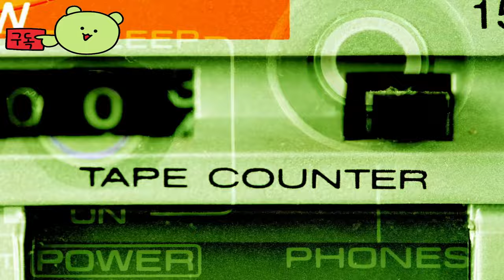콜 오브 듀티: 블랙 옵스 6 ( Call of Duty: Black Ops 6 ) October 25, 2024 공식 멀티플레이어 공개 예고편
콜오브듀티:블랙옵스6
CallofDuty:BlackOps6

🎀Supported Languages

영어 ✔ ✔ ✔
프랑스 국민 ✔ ✔ ✔
이탈리아 사람 ✔ ✔ ✔
독일 사람 ✔ ✔ ✔
스페인어 - 스페인 ✔ ✔ ✔
한국인 ✔  ✔
광택 ✔  ✔
러시아인 ✔  ✔
중국어 번체 ✔  ✔
일본어 ✔ ✔ ✔
스페인어 - 라틴 아메리카 ✔ ✔ ✔
아라비아 말 ✔  ✔
간체 중국어 ✔  ✔

🕹️Game content
Call of Duty®: Black Ops 6은 영화 같은 싱글 플레이어 캠페인, 동급 최고의 멀티 플레이어 경험, 그리고 라운드 기반 좀비의 장대한 귀환을 통해 Black Ops의 대표적인 게임입니다.

⚡Game Developer
 Treyarch , 레이븐 소프트웨어 , Beenox , High Moon Studios , Activision Shanghai , Sledgehammer Games , Infinity Ward , Demonware액티비전